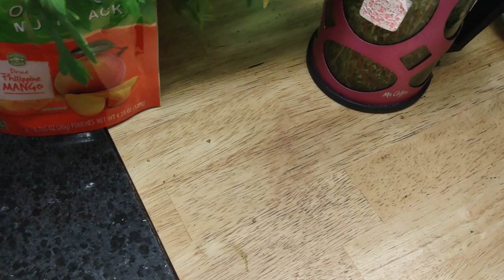July 11, 2022(1)